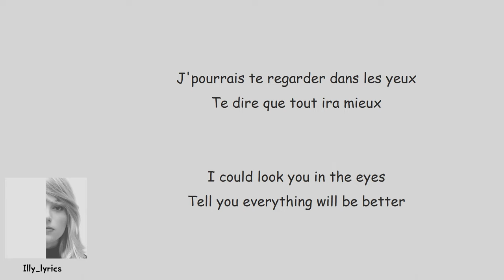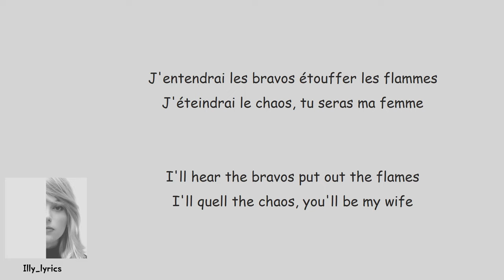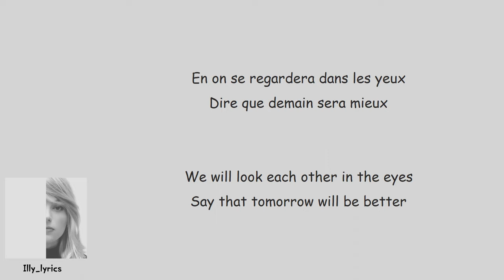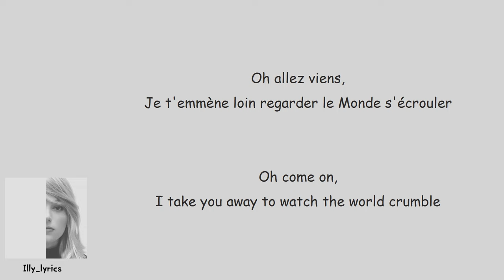SANTA - Popcorn Salé (Salty popcorn) (French/English Lyrics/Paroles)